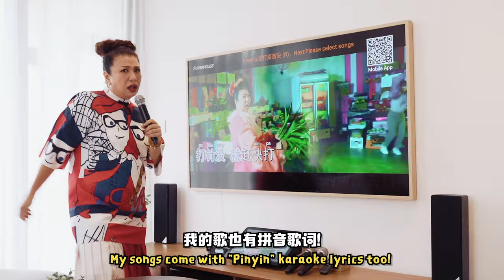Liu Ling Ling 刘玲玲 | Powerhouse Home Karaoke Systems Singapore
Sing the latest "Pa Jiam Buey" at home with Singapore's Most Popular Home Karaoke System!

𝗨𝗕𝗢𝗫 𝗙𝗲𝗮𝘁𝘂𝗿𝗲𝘀
🎼 17 Songs Languages (FREE Weekly Updates)
🔠 Pinyin Chinese/Hokkien/Canto Songs
🈂️ Romanised Korean/Japanese Songs
❤️ Remastered English Oldies
🙏 Worship Songs (Hillsong Worship, NCC, CHC)
🎸 Heavy Metal Songs (Slipknot, Nightwish, A7X)
🥋 Anime Songs (Attack On Titan, Your Name OST)

Our UBOX Touchscreen Karaoke System comes with 17 songs languages like Mandarin, Cantonese, Hokkien, English, Korean, Japanese, Thai, Vietnamese, Malay, Hindustan, Hindi, Tamil and more! Enjoy unlimited access to all 17 karaoke song languages without the need to pay more. Our UBOX Touchscreen Karaoke System automatically updates whenever it's powered up, there's no need to manually update the songs library!

🔠 𝗣𝗶𝗻𝘆𝗶𝗻 𝗖𝗵𝗶𝗻𝗲𝘀𝗲/𝗛𝗼𝗸𝗸𝗶𝗲𝗻/𝗖𝗮𝗻𝘁𝗼 𝗦𝗼𝗻𝗴𝘀
Always wanted to sing 海阔天空 but do not know Cantonese? Now you can with Powerhouse Karaoke Systems! Powerhouse Karaoke Systems has re-created thousands of Hokkien and Cantonese songs to come with Pinyin lyrics for everyone to sing!

🈂️ 𝗥𝗼𝗺𝗮𝗻𝗶𝘀𝗲𝗱 𝗞𝗼𝗿𝗲𝗮𝗻/𝗝𝗮𝗽𝗮𝗻𝗲𝘀𝗲 𝗦𝗼𝗻𝗴𝘀
Sing to your favourite Korean drama OSTs with our romanised Hangul Korean karaoke songs! We are the only karaoke system that also has your favourite Anime OST songs in Romaji like Attack On Titan OST!

🥇 𝗦𝗶𝗻𝗴𝗮𝗽𝗼𝗿𝗲'𝘀 𝗠𝗼𝘀𝘁 𝗣𝗼𝗽𝘂𝗹𝗮𝗿 𝗛𝗼𝗺𝗲 𝗞𝗮𝗿𝗮𝗼𝗸𝗲 𝗦𝘆𝘀𝘁𝗲𝗺 𝗪𝗶𝘁𝗵 𝟭𝟬,𝟬𝟬𝟬 𝗛𝗮𝗽𝗽𝘆 𝗖𝘂𝘀𝘁𝗼𝗺𝗲𝗿𝘀

🥰 𝗙𝗲𝗮𝘁𝘂𝗿𝗲𝗱 𝗢𝗻 𝗧𝗵𝗲𝗪𝗲𝗱𝗱𝗶𝗻𝗴𝗩𝗼𝘄, 𝗧𝗵𝗲𝗦𝗺𝗮𝗿𝘁𝗟𝗼𝗰𝗮𝗹, 𝗕𝗲𝘀𝘁𝗜𝗻𝗦𝗶𝗻𝗴𝗮𝗽𝗼𝗿𝗲, 𝗦𝗲𝗲𝗱𝗹𝘆𝗦𝗴 𝗔𝗻𝗱 𝗘𝗻𝗱𝗼𝗿𝘀𝗲𝗱 𝗕𝘆 𝗟𝗼𝗰𝗮𝗹 𝗖𝗲𝗹𝗲𝗯𝗿𝗶𝘁𝗶𝗲𝘀!

👍 𝗖𝗼𝗺𝗲 𝗙𝗼𝗿 𝗔 𝗙𝗥𝗘𝗘 𝗗𝗲𝗺𝗼 𝗔𝘁 𝗢𝘂𝗿 𝗣𝗼𝘄𝗲𝗿𝗵𝗼𝘂𝘀𝗲 𝗘𝘅𝗽𝗲𝗿𝗶𝗲𝗻𝗰𝗲 𝗖𝗲𝗻𝘁𝗿𝗲 𝗧𝗼 𝗙𝗲𝗲𝗹 𝗧𝗵𝗲 𝗗𝗶𝗳𝗳𝗲𝗿𝗲𝗻𝗰𝗲!

𝗣𝗼𝘄𝗲𝗿𝗵𝗼𝘂𝘀𝗲 𝗘𝘅𝗽𝗲𝗿𝗶𝗲𝗻𝗰𝗲 𝗖𝗲𝗻𝘁𝗿𝗲
11 Woodlands Close #10-10/09
Singapore 737853

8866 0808 / 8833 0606  (Call/WhatsApp)